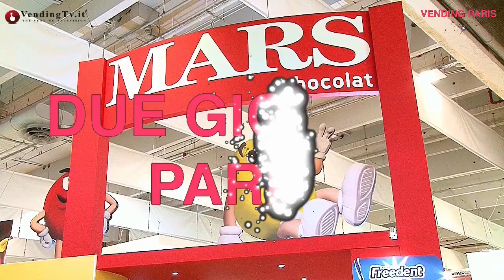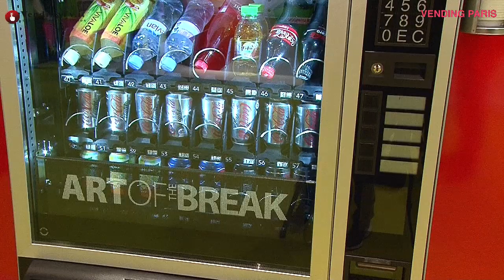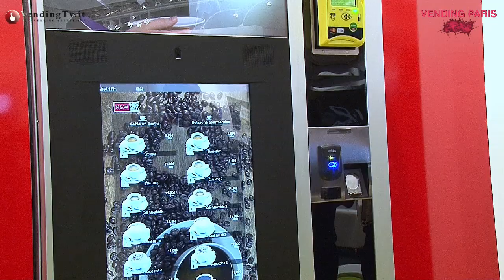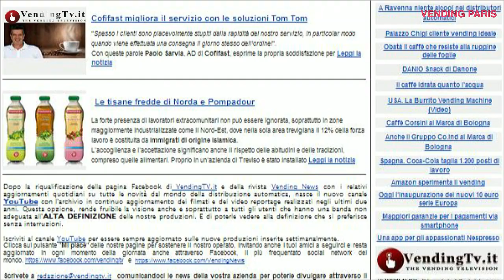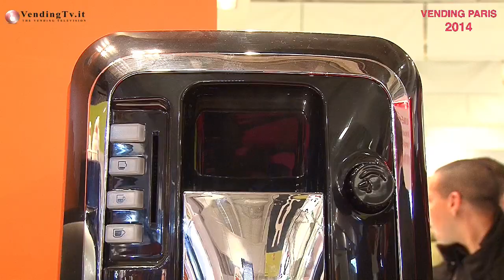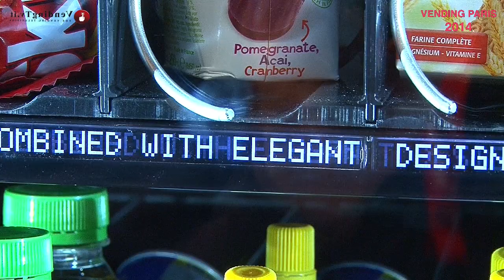Vending TV.it VENDING PARIS 2014 Fabio Russo intervista Francesco Frova di N&W Global Vending